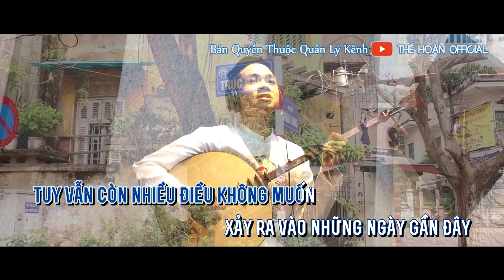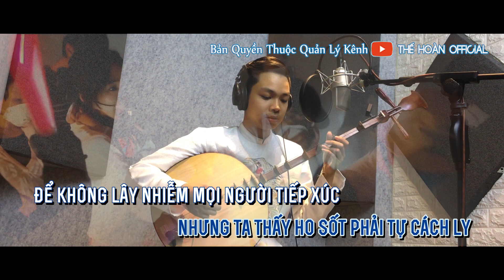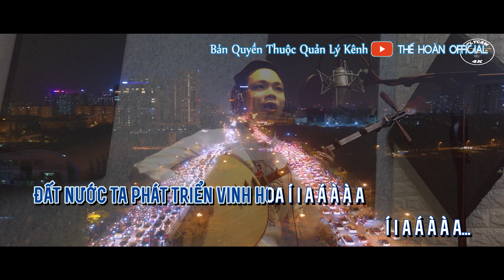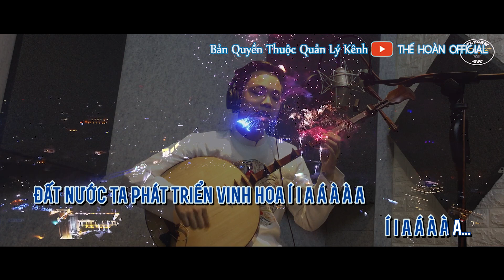Thế Hoàn - Hát Văn Cô Vy | KARAOKE ( BEAT GỐC )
Hãy Ấn " ĐĂNG KÝ " Để Nhận Video Mới Nhất 👉👉👉
Cả nhà mình hát, có up link lên thì ghi nguồn giúp Thế Hoàn nha, Cảm ơn cả nhà
Và Chia Sẻ Để Theo Dõi Video Mới Nhất Nhé Mọi Người👍
( MV có sử dụng một số hình ảnh tư liệu từ báo trí trong nước,
Sản phẩm không mang mục đích thương mại )
Ghen Cô Vi | Đánh Giặc Corona
Nghe bài hát để theo dõi tin tức dịch bệnh Corona mới nhất

THAIBINH, MARCH 2020

Executive Producer: Nguyen The Hoan
Composer: The Hoan
Music Producer: Thanh Nguyen, Tuan Dinh, Tuan Duc, Hung Cho
Artist: The Hoan

Compose/ Viết Lời: NGUYỄN THẾ HOÀN

XÁ THƯỢNG

Khắp thế giới cùng chung sợ hãi
Bệnh dịch hành khổ ải chung tay
Cùng nhau quét sạch vòng vây

Covid 19 nó lây lan toàn cầu
Trước tiên phải sát khuẩn thật kĩ
Sau nên tránh những chỗ đông người
Đừng đi du lịch 4 phương trời

Làm cho mình khổ mọi người gian nguy
Cả nước ta ngày ngày tháng tháng
Bao đầu ngành quyết thế đẩy lui
Corona kinh sợ nó hãi lùi

Corona í i i ì a kinh sợ nó hãi lùi
Việt nam kiểm soát tốt dịch covid
Tuy vẫn còn nhiều điều không muốn
Xảy ra vào những ngày gần đây
Thăng Long phẫn nộ buồn thay

Nhưng Nhờ ơn thủ tướng xoá ngay dịch mầm
Bộ quốc phòng tiến hành phun thuốc
Sát khuẩn từng hẻm ngách phố qua
Dân ta yên trí thêm phần

Nhưng ta Thấy ho sốt phải tự cách ly
Để không lây nhiễm mọi người tiếp xúc
Sau chính là sức khoẻ của ta
Có đi Cách ly cũng không ngại gì

XÁ LỆCH

Cùng nhau đánh giặc covid
Tuân theo phong cách ngành Y đang làm
Mười Bốn ngày đâu phải là khó
Biểu hiện bệnh ta phải chữa ngay
Phải luôn theo dõi từng ngày í i a á a à a

Sốt cao mà sốt không được ngồi Ở nhà đâu
Sốt cao mà sốt không coi thường Vào viện ngay…

Ho mà ho ít là biểu hiện của bệnh ho
Ho mà ho nhiều quá không được đùa Đừng thờ ơ

Corona không đường
corona không Chạy được đi đâu hết
Trừ khi ta dấu bệnh chủ quan
Không nên không nên được dấu bệnh đi
Covid Covid Phải Diệt Covid

Phải quyết, quyết quyết tâm lên
Hãy cùng chung sức mà đứng lên
Đứng lên ta cùng chung tay
Dẹp lũ covid ra khỏi nước nhà
Nắng hồng sẽ chiếu covid
Trên trời tỏa nắng ban mai
Khăp nơi khắp trốn chờ mong tin vui
Khắp nơi thế giới
Chờ mong tin vui…

XÁ NGỰ

Cách ly cũng không ngại gì
Cơm ăn 3 bữa xờ mát phôn được dùng
Đừng kì thị cách ly là xấu
Sống phải cần  Trách nhiệm Toàn Dân
Cho nên phải ý thức tinh thần
Niềm tin thái độ ân cần giúp nhau

Cùng vượt qua giai đoạn khốn khó
Dựa vào nhau để trống giặc covid
Mong Vượt qua dịch bệnh nó mau đi í I í I I ì a

Mong Vượt qua dịch bệnh nó mau đi
Dân ta cả nước tức thì bình an
Các bác sĩ tận tình chu đáo
Có những đêm thức trắng vì dân
Để đẩy lùi dịch bệnh thật nhanh
Học sinh đến lớp, giao thương thuận thời

Người nông dân xuất khẩu bội thời
Du lịch phát triển ngành giải trí tăng cao
Thể thao kinh tế các ngành
Cầu mong hết dịch để còn chạy Show
Đất nước ta phát triển vinh hoa í I a á à à a